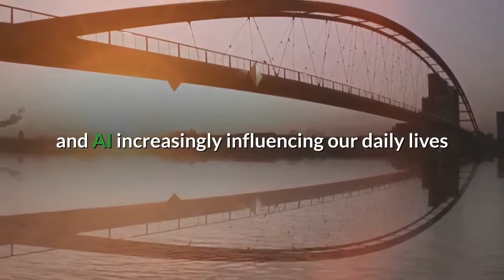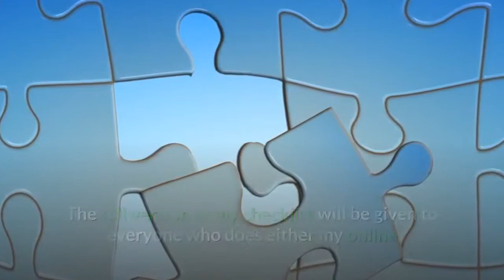Free Data Governance Checklist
You need more than enthusiasm to be successful at Data Governance - you need a structured approach.  This checklist will help you formulate a plan for Data Governance success.